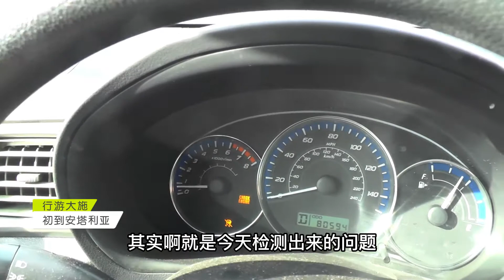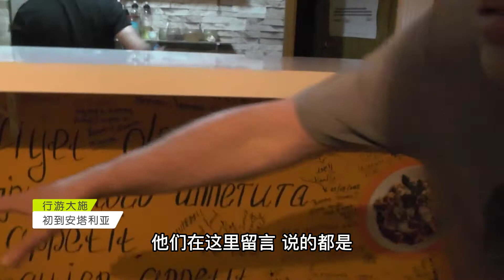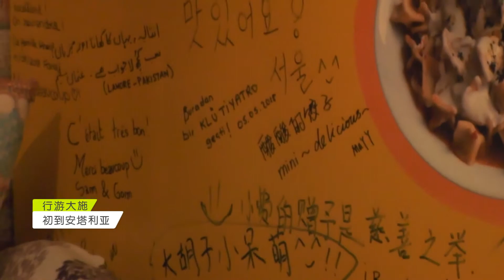土耳其老城夜夜笙歌，中国小伙深夜赶到，惊出一身冷汗！